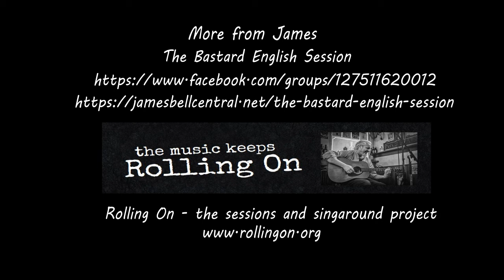James Bell and the Bastard English Session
Here's the first in our new series of interviews with some of the movers and shakers in the world of sessions and singarounds. James Bell is the man behind the wonderfully named Bastard English session in Oxford, a fine example of the kind of contemporary 'anything goes' open session that attracts large numbers of enthusiastic punters.

The Bastard Session has something for everyone from traditional tune players to the members who like to jump up on the table when 'pop o'clock' is announced and belt out the type of rock anthems that would make a less broad minded folky head for the hills. Enjoy!